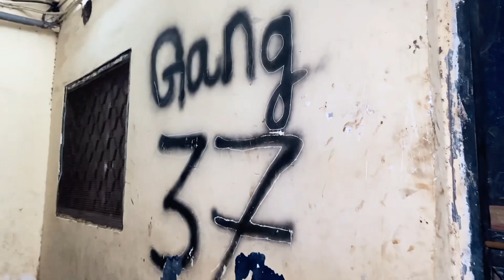SHOT 307 - BILLIE EILISH ( REMIX )( Official Music Video )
Video Designed by  AAWEZ